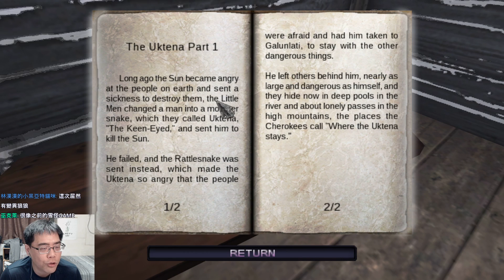森林出現會吃人的異形動物，小鎮村莊的人都死光了！狩獵魔物的重責大任就交給你了！【阿津】Uktena 64 角蛇傳說(Dread X Collection: The Hunt) 民間神話改編恐怖遊戲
steam生存恐怖遊戲，你扮演一名打獵維生的獵人，某天接到朋友的電話希望你去解決生病感染的動物，接下委託後的你前往森林小鎮村莊到處開槍打獵，就算發現有居民的屍體你也不管，繼續用你的大槍瘋狂亂射，一直到達某片森林後才發覺氣氛不對勁，而且已經沒有回頭路了，然後你拿起更大的槍更瘋狂的掃射。